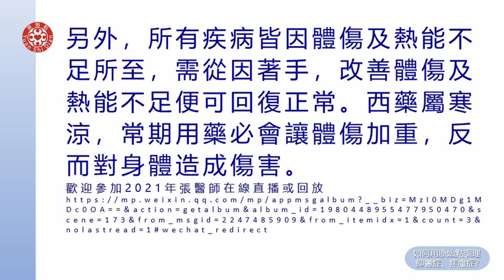2021提問答疑-如何用原始點調理抑鬱症、焦慮症